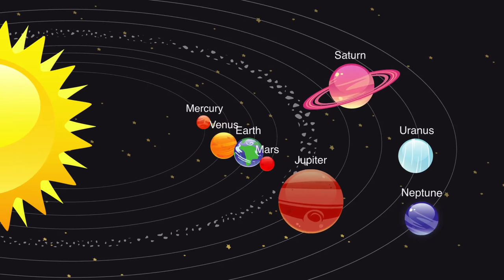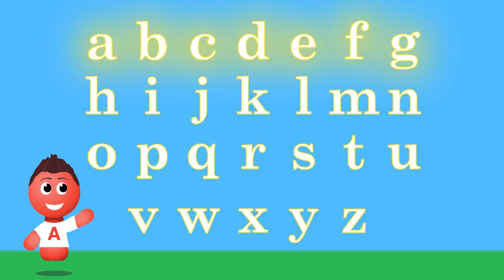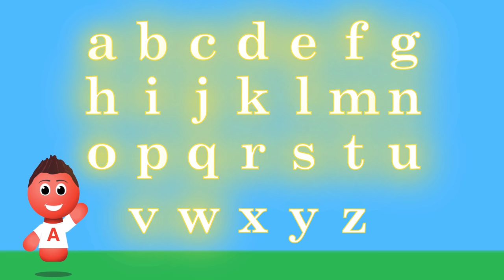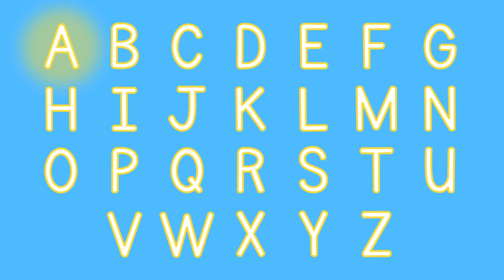Planets Song | More ALPHABET SONGS & COUNTING SONGS | Over 1 HOUR of Kids Songs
Planets Song with more Alphabet Songs and Counting Songs for kids collection!

Watch over 1 HOUR of songs about the Planets, Alphabet, Letters, Phonics, Counting, Skip Counting, Numbers, and more! These kids songs are fun and safe for learning the planets, alphabet and numbers.

Planets Song, Alphabet Song, Letter A Song, Counting By Fives Song, Counting Down From Twenty Song, Counting By Ones Song, Counting By Tens Song, Counting By Twos Song, Letter F Song, Letter M Song, Letter P Song, Letter T Song, ABC Song, Letters That I Need To Know Song, What Do The Letters Say? Song, Alphabet Animals Song, I Know My ABCs Song, Seasons Song, Water Cycle Song.